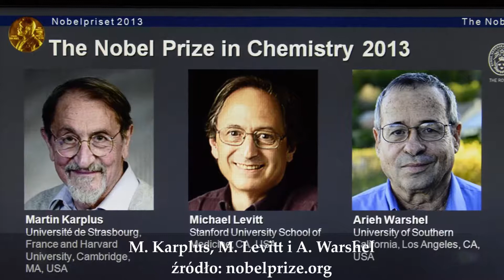Gość OtokoClub prof. Robert Hołyst o modelowaniu reakcji chemicznych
Cały wywiad z prof. Robertem Hołystem z Instytutu Chemii Fizycznej PAN o Nagrodzie Nobla z chemii z 2013 r.

Dlaczego programy komputerowe, służące do modelowania reakcji chemicznych, stworzone w latach 70. przez M. Karplusa, M. Levitta i A. Warshela okazały się rewolucyjnym narzędziem badawczym? Czemu do tworzenia tychże modeli niezbędne było łączenie zasad fizyki klasycznej z zasadami fizyki kwantowej? Do czego te symulacje komputerowe są nam dziś w ogóle potrzebne?

Według Eksperta teoria w chemii wspiera eksperyment, ponieważ pozwala zobaczyć rzeczy, których wyznaczenie w sposób eksperymentalny jest prawie niemożliwe. Naukowcy wyróżnieni „chemicznym Noblem” w 2013 r., 30 lat wcześniej wykazali się zaś czymś, co w potocznym języku nazywamy dziś „cojones”. Na początku lat 70. w chemii teoretycznej nie dało się porwać na rzecz bardziej karkołomną od tej, której dokonali Karplus, Levitt i Warshel. Modelowanie reakcji chemicznych, w dodatku w układach biologicznych, w czasach, kiedy nie istniały jeszcze zbyt dobre komputery stanowiło bowiem problem niezwykle trudny do zrealizowania.

Zapraszamy do rejestrowania się i komentowania artykułów i wywiadów w portalu OtokoClub.